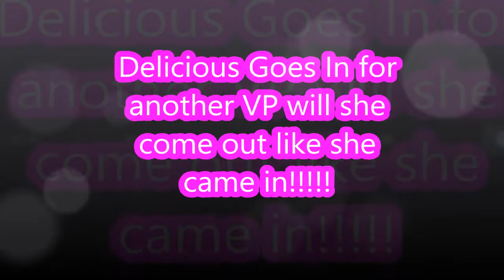The second Vp (First Day Of Fall addition!)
I was gonna make this video only for memories but I realized I had nothing to post for the first day of Fall so I used this video, and the first Vp I made on this channel had only half the footage and was 10 min and slow.
So have a great day and enjoy!